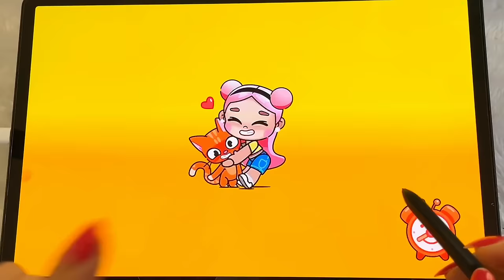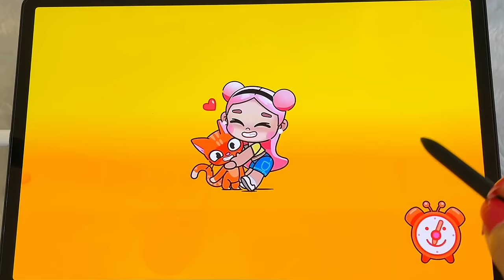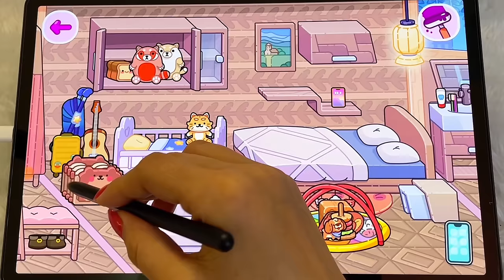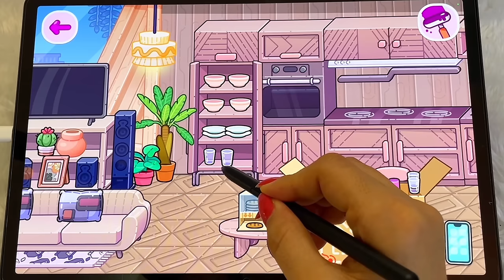🏡👉DECORAÇÃO GRÁTIS | COMO DECORAR NO JOGO PAZU AVATAR WORLD | HOUSE MAKER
Oi, plantinhas lindas! Mary Games está de volta para mais um vídeo do Avatar World. Hoje, vou mostrar como decorar a nova casa gratuitamente com o House Maker de decoração do Avatar World. Vou demonstrar como fazer uma decoração Aesthetic House usando apenas itens grátis. Ficará uma decoração linda, perfeita para contar histórias e criar rotinas. Vocês podem se inspirar nessa ideia de casa para criar a sua. Então, deixem o seu like se o vídeo estiver incrível. Bom vídeo a todos! 🥰

Mais Vídeos Legais Meus Por Aqui 🤗👇

Canal Roblox👉  @MaryPlay_
Canal Histórias👉 @MaryLife-

Tik Tok, Instagram ou Email